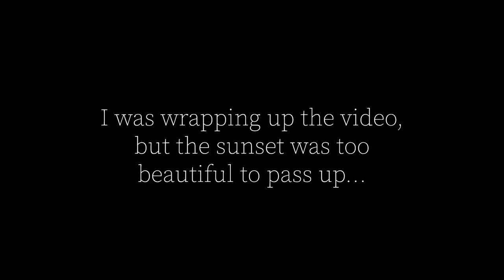Sundogs | vlog #4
My wildlife hike did not go to plan, I ended up seeing some strange rainbows and really beautiful sun dogs!

This video is a little longer than usual, I'm experimenting with music and cinematic edits! I have been creating with Adobe rush, which has a ton of glitches and lacks features. So with this video finally complete, (which took way longer than it should have) I will be switching over to adobe premiere pro.
Which will come with its own learning curves and hiccups. Regardless I'm having a ton of fun making these videos, can't wait for the content I will be able to make this summer!